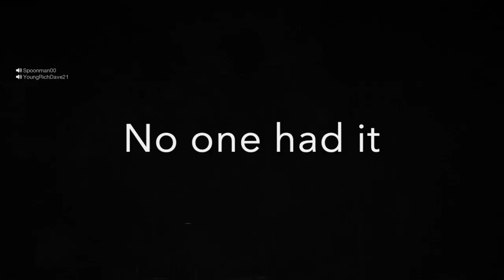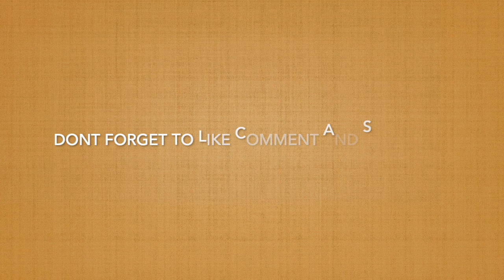Friday the 13 the game- Im screwed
In this video I play as a camper! We try very hard to escape but I keep screwing up in funny ways ;) Check out the video to see!

Also once we get 100 twitter followers we will have polls on when we should post and of what so follow!

Here is the instagram, Follow!